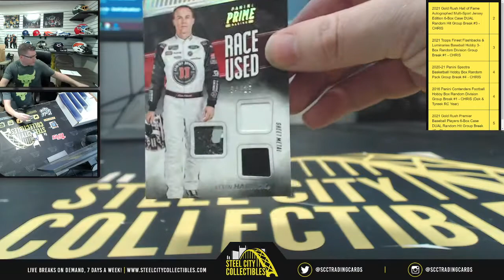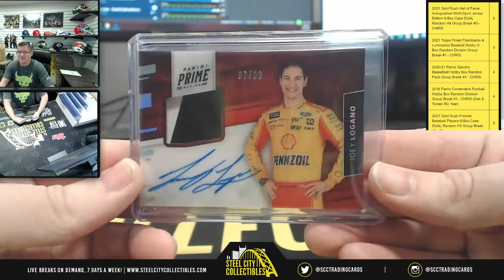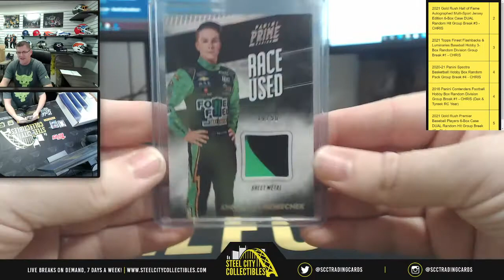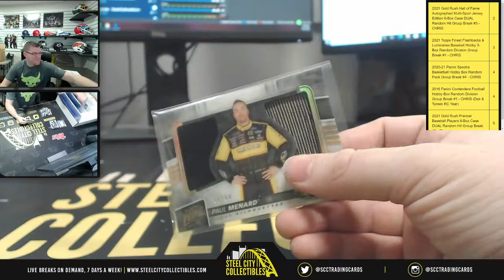2018 Panini Prime Racing Hobby Box - Live Break with Chris - Steven G